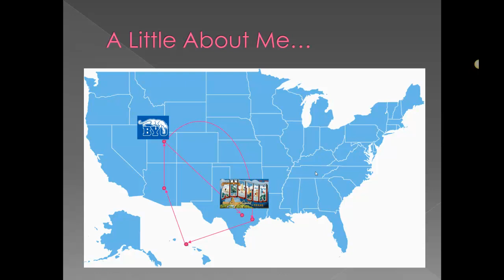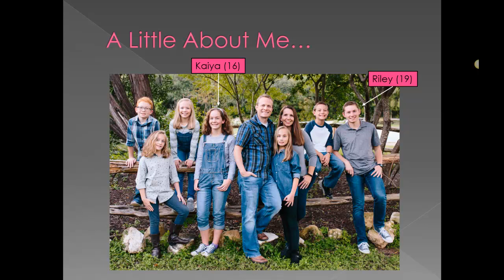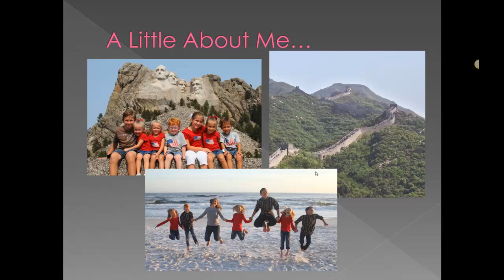Welcome to Math 1342 F2019